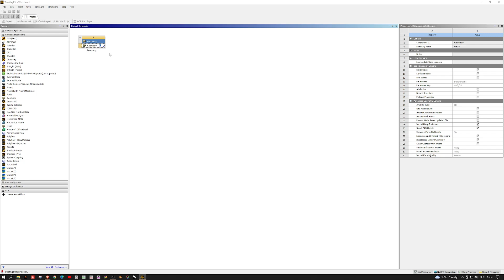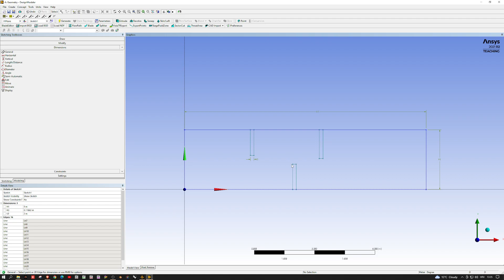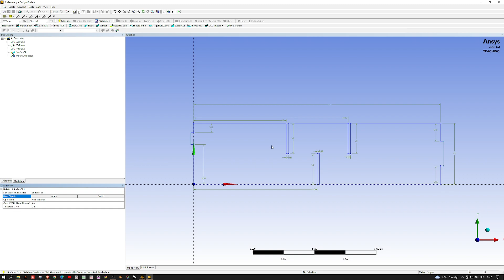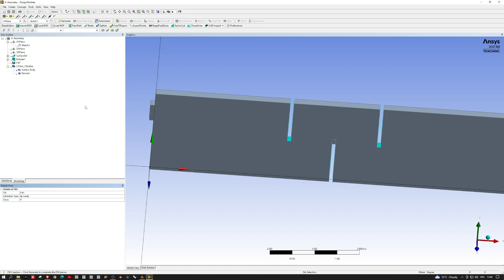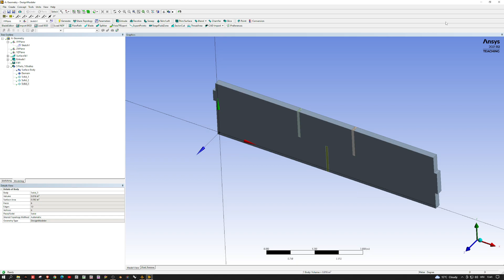Two Way FSI, ANSYS DESIGN MODELER - Part #01, GEOMETRY